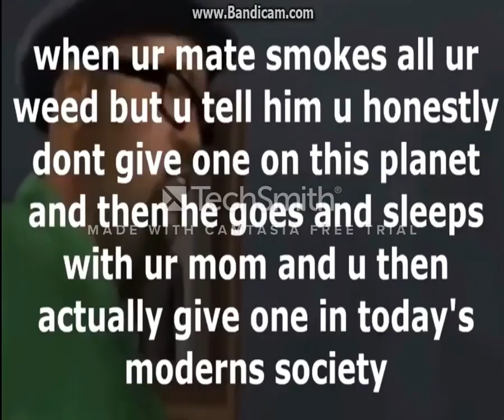Big Smoke give ace with AWP on long